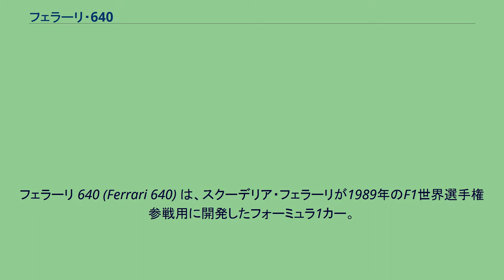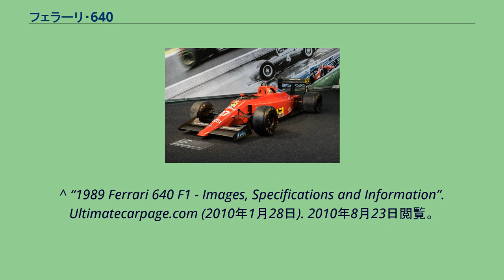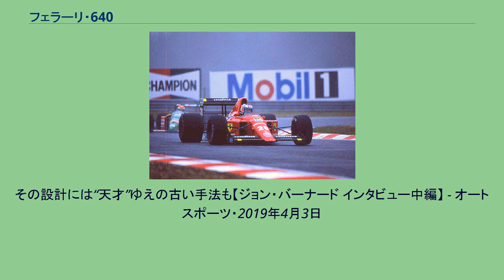フェラーリ・640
フェラーリ 640 (Ferrari 640) は、スクーデリア・フェラーリが1989年のF1世界選手権参戦用に開発したフォーミュラ1カー。
ジョン・バーナードが設計した。
1989年の開幕戦から、最終戦まで実戦投入された。
フェラーリとしてのコードナンバーである「640」が名称として使われる場合が多いが、フェラーリ F189とも呼称される。
1988年に開発されたテストカー639にはF1マシンで初めてとなるセミオートマチックトランスミッション（セミAT）が搭載されていた。
1989年シーズンに向けて、639に改良を施した実戦用マシンが640である。
この年から全車3.5リッター自然吸気エンジンとなり、フェラーリは5バルブ、バンク角65度のV12エンジンを搭載した。
高回転型エンジンの出力特性に合わせ、セミATは通常より多い7速仕様とされた。
ステアリング裏に2枚のパドルがあり、右を引くとシフトアップ、左を引くとシフトダウンの電気信号が送られ、油圧制御のトランスミッションが変速する機構だった。
足元のクラッチペダルは発車時のみ使用する。
セミAT化によりシフトノブやシフトリンケージが不要となり、モノコックは細長く設計された。
斜めに突き出したノーズは「カモノハシのくちばし」に喩えられ、前年のマーチ・881と同じく、ノーズコーン下面とアンダーパネルには段差があり、若干ハイノーズ気味になった。
フロントサスペンションには一般的なコイルスプリングではなく、トーションバースプリングを採用。
ダンパーをモノコック上に水平に配置し、プッシュロッドをリンクした。
リヤサスペンションのショックユニットもギヤボックス上に配置され、側面を絞り込んだカウルデザインを可能とした、このサスペンションのレイアウトはメンテナンスやセッティングのためのアクセスが容易でその後多くのチームが模倣した。
サイドポンツーンはジョン・バーナード独特のコークボトルラインを大型化した形状である。
前輪サスペンションアーム付近の狭いインテークから始まり、横に大きく膨らんでから、リアに向けて絞り込まれた。
このヴァイオリンのような曲面に沿って、気流がリアエンドへ導かれた。
ラジエーターは通常よりも前寄りに移動し、コクピット脇に搭載された。
フェラーリ639 エンジンカウルは639と同様に低く、ロールバーが露出し、ヘッドレストの左右両脇にエンジン吸気用のエアインテークを設けていた。
第4戦メキシコGP以降は大型のエンジンカウルに変わり、ドライバーの頭上にインダクションポッドが設けられた。
バーナードによれば、この変更は「当初の形式だと十分なラム圧が得られなかった」ため。
バーナードはフェラーリ本社の製造加工技術に疑問を持っており、そのためモノコックはいわゆるオス型成形の形で製造された。
バーナード曰く「1986年の終わりにマラネロを訪れた時、彼らは5軸の加工機械を持っていたが、まだ使い方が分からずに学習中だった」という。
テスト段階はセミATの故障が相次ぎ、充分な走り込みが行えなかった。
初レースとなる開幕戦ブラジルGPではナイジェル・マンセルが優勝したが、セミATの信頼性がまだ不十分でしばしばトラブルを起こし、延べ30戦の出走で18回のリタイアを喫した。
バーナードによれば、実際に問題を抱えていたのはギアボックスではなくオルタネーターで、オルタネーターからの電気が途絶えるとギアボックスにまず問題が起こる状態だった。
この年から元々前後ウイングのメイン・プレーンは硬いものだったが、翼端板もほぼ同じ硬度のものになった。
第2戦サンマリノGPでは、角度のきつい縁石というコース特性にこの硬質なフロントウイングが逆に仇になって、コーナリング中にフロントウイングが折れたためにタンブレロコーナーでクラッシュしたゲルハルト・ベルガーのマシンが炎上。
ベルガーは火傷を負い次戦を欠場した。
この事故ではモノコックの両側に張り出した燃料タンクの設計が問題視され、翌年に向けて寸法が規制されることになった。
この年もマクラーレンの優位は続いたが、マンセルは中盤戦から連続して表彰台を獲得し、ハンガリーGPでは予選12番手から優勝した。
ポルトガルGPでは640がマクラーレンをしのぐ速さをみせ、ベルガーが優勝したが、マンセルは黒旗失格後も走行を続け、アイルトン・セナを道連れにクラッシュした。
この年は3勝したものの完走率の低さが影響し、コンストラクターズランキングでは2勝...